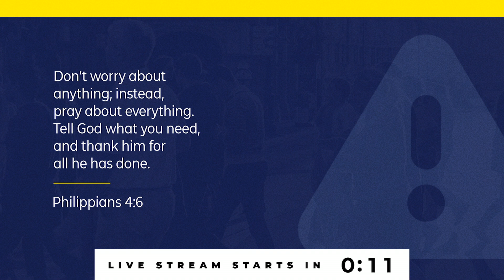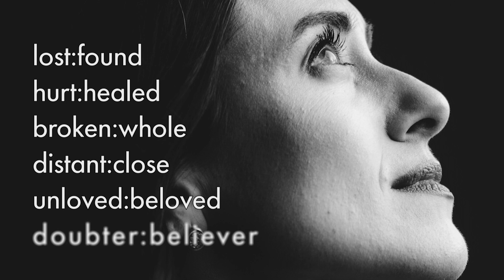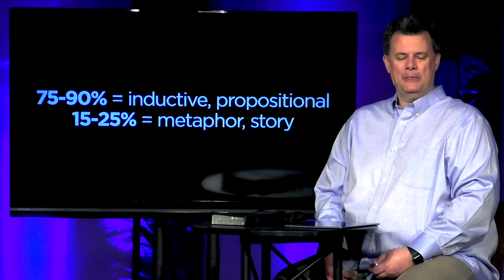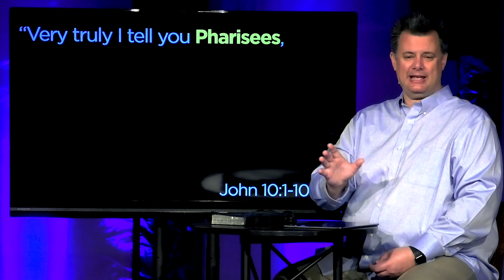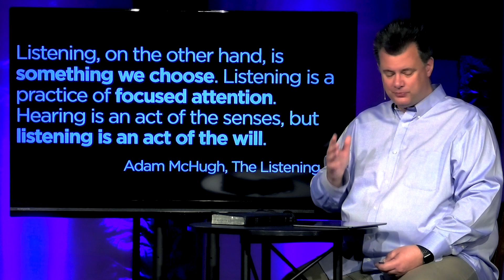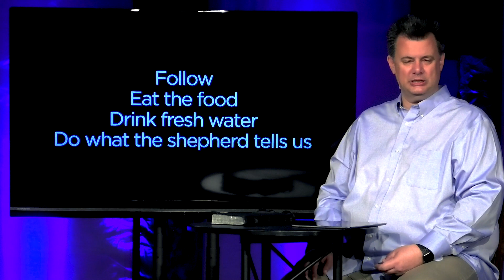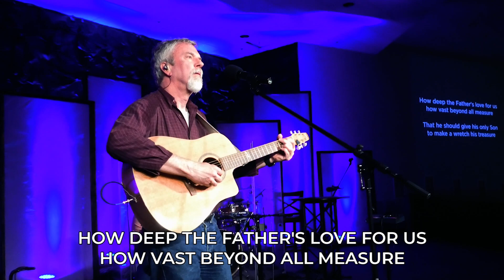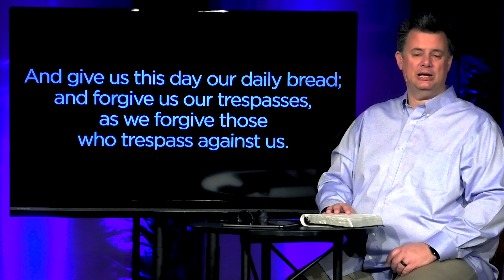CCF Church Online (May 3, 2020)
Hey, all you cool cats and kittens - Welcome to our online service!

Don't forget - we have an online experience for your kids too! Click the link here to go to our CCF Kids "Sundays at Home" group.

We want to know how you're doing church at home! Take a picture, post it on social media, and tag us @ccfsiloam!